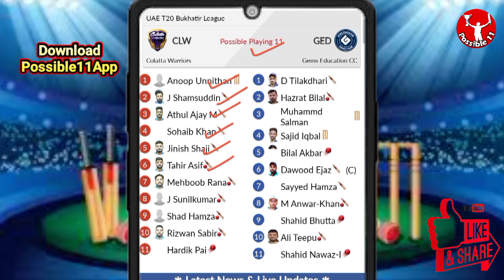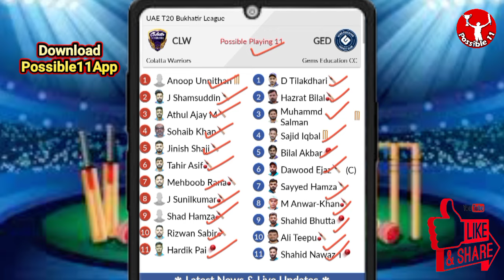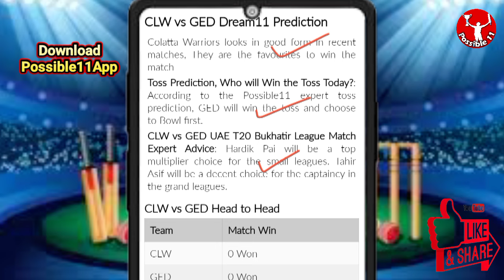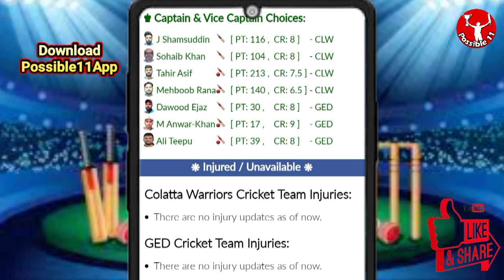CLW vs GED Dream11 Prediction Today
Colatta Warriors vs Gems Education CC Dream11 Prediction | CLW vs GED Dream11 Prediction | UAE T20 Bukhatir League

CLW vs GED Match Prediction

10:00 PM IST
CLW vs GED D11 Team
GED vs CLW Dream11 prediction
CLW vs GED Dream11 team Prediction
CLW vs GED Dream11 analysis
CLW vs GED Dream11 UAE T20 Bukhatir League
GED vs CLW Dream11 UAE T20 Bukhatir League
CLW vs GED Dream11 experts
CLW vs GED Dream11 Team
CLW vs GED Dream11 team today
Colatta Warriors vs Gems Education CC Dream11
Colatta Warriors vs Gems Education CC
CLW vs GED
Dream11 Today Match Prediction
GED vs CLW
GED vs CLW Dream11
GED vs CLW Dream11 team today
GED vs CLW Dream11 today match
GED vs CLW Dream11 team
CLW vs GED Dream11 Cricket
Colatta Warriors vs Gems Education CC Dream11 prediction
GED vs CLW Dream11 Team prediction
Colatta Warriors vs Gems Education CC Dream11 team
GED vs CLW d11 team
GED vs CLW Dream11team
Gems Education CC vs Colatta Warriors Dream11 Team prediction
GED vs CLW playing 11
GED vs CLW playing today
CLW vs GED T20 today match playing 11
Dream11 team of today match
CLW vs GED Team Updates
CLW vs GED Dream11 today match
CLW vs GED Dream11 today team
CLW vs GED Dream11 today Prediction
Gems Education CC vs Colatta Warriors Dream11
CLW vs GED Fantasy Team
CLW vs GED Dream11 team of today match
CLW vs GED Dream11 team today match